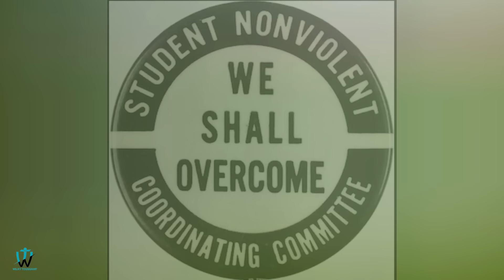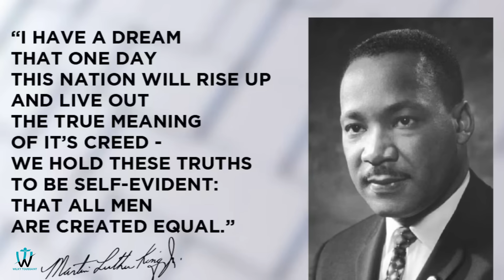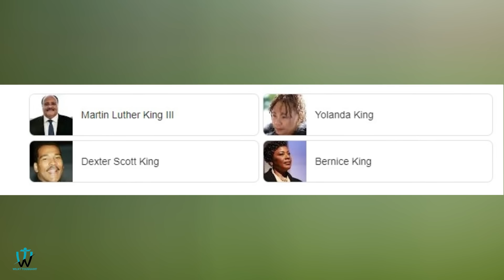Tout saw pat konnen sou Martin Luther King